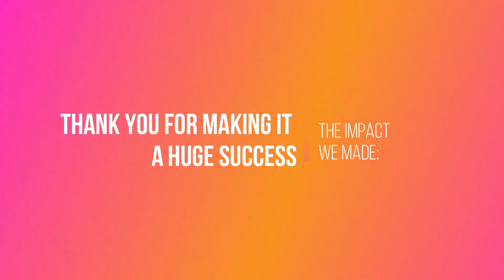Townhall 2020: The Impact We Had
In December 2020, we conducted a townhall to explore the world of Toastmasters. This is what our guests had to say!

Thank you to everyone for making this event a huge success.